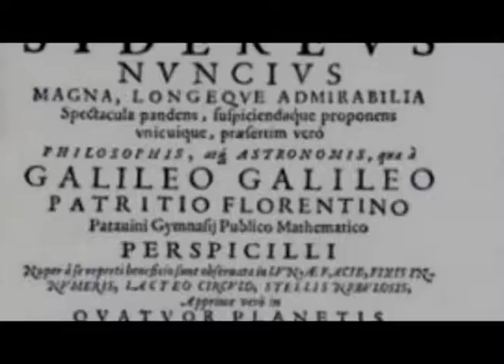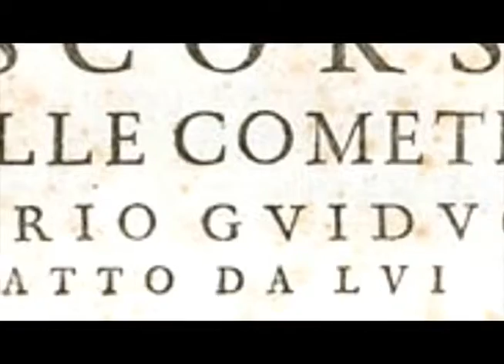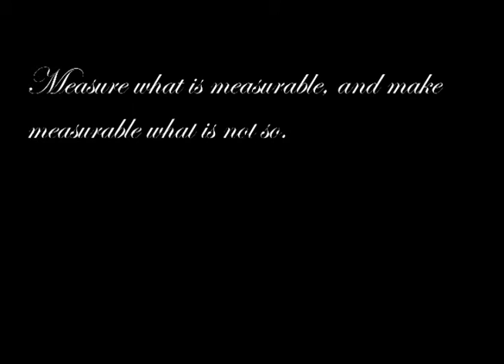Galileo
Vincent
12th Grade